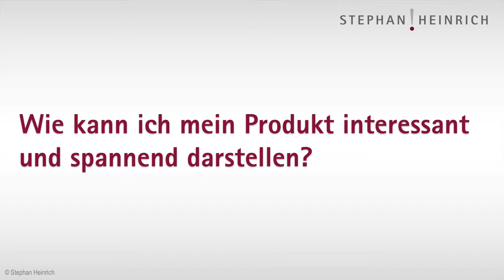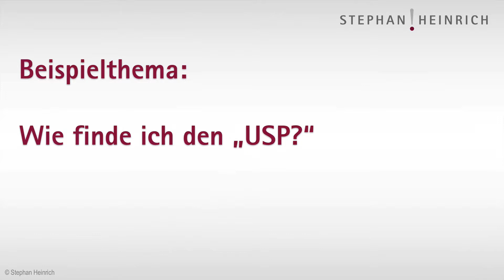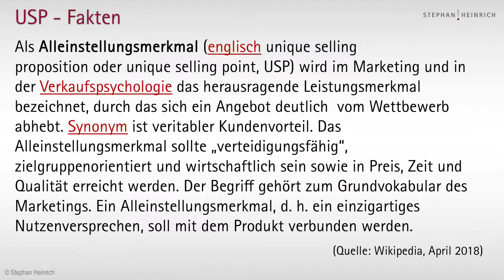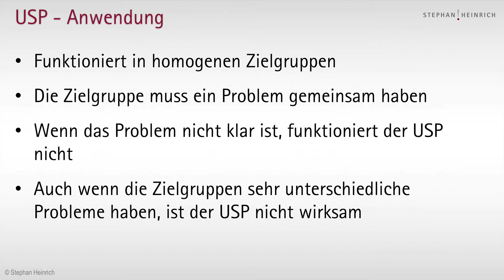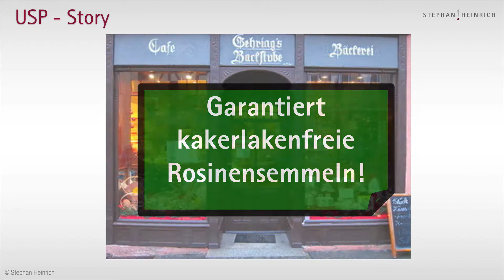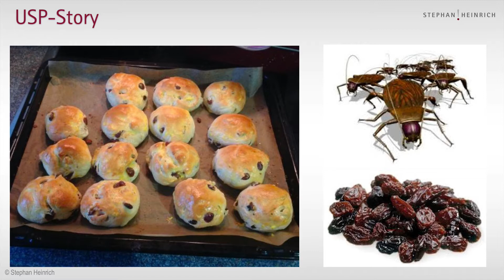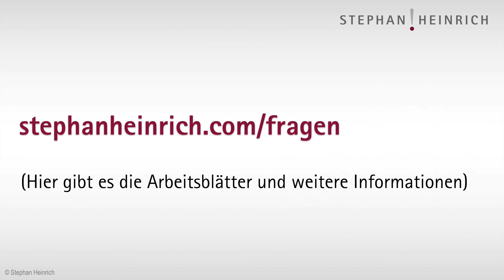Wie kann ich mein Produkt interessant und spannend darstellen?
Wenn es Ihnen gelingt, neben den Botschaften nicht nur das Wozu, sondern auch eine gute Geschichte zu erzählen, wird es Ihnen gelingen, Ihre Produkte interessant und spannend darzustellen.